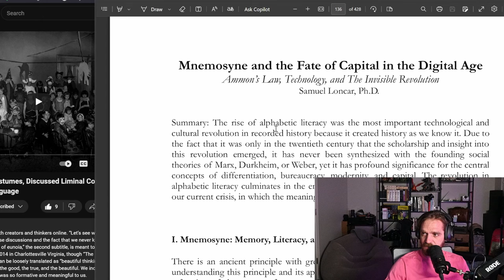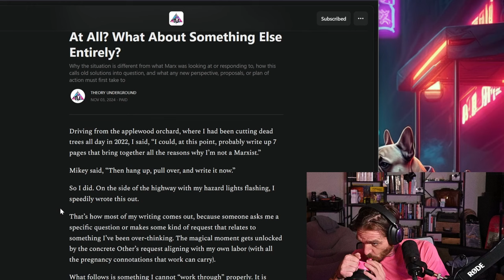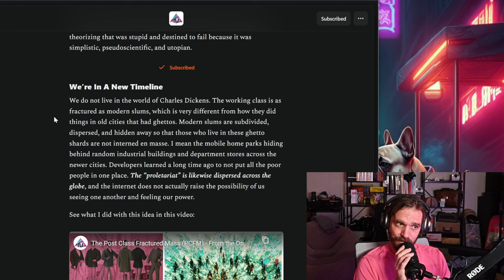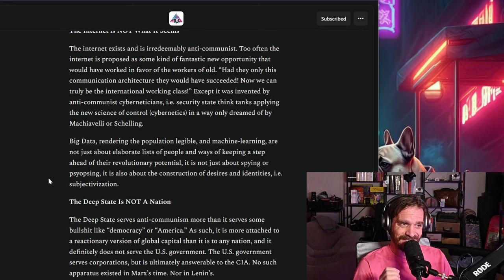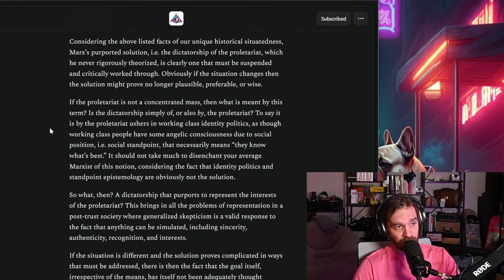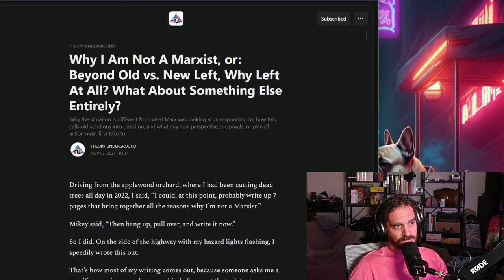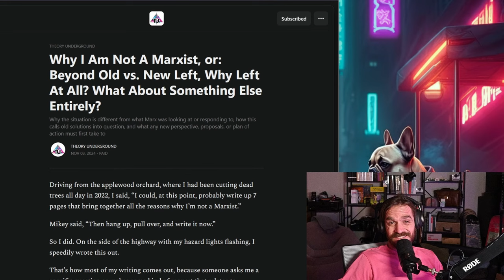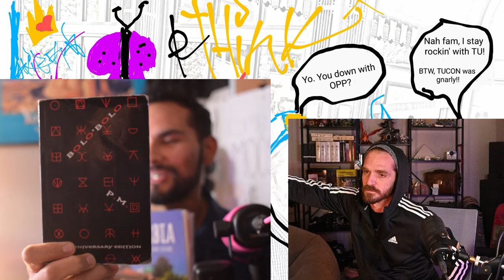Why I'm Still An Anarchist with Cesar Ruiz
I read Dave's piece, and briefly opine. The second half is an impromptu retroversive response to Dave where I tell him why I am still some kind of Anarchist. Check out Dave on Substack, watch the rest of the livestream where Cesar and I go over TUCON and other stuff!@